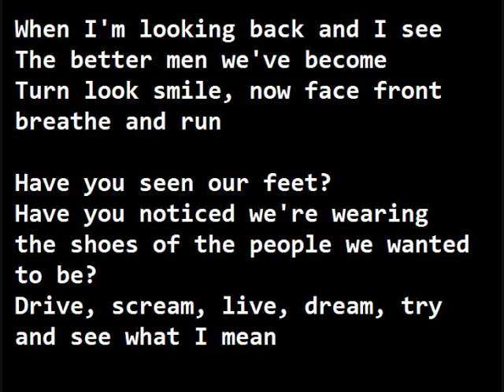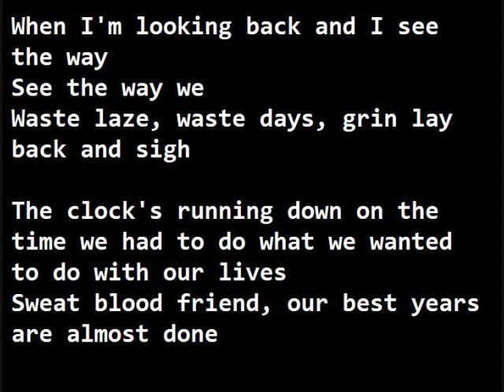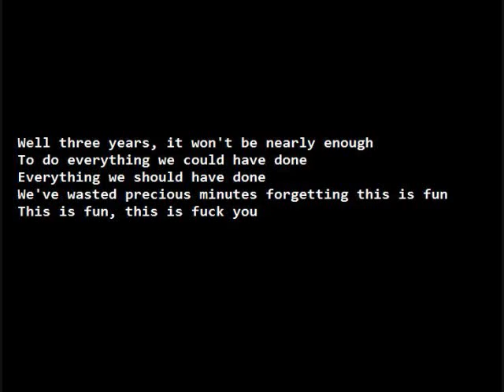If Assholes Got Awards, I'd Have A Trophy Case - Infamous Jake and the Pinstripe Mafia (lyrics)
Infamous Jake and the Pinstripe Mafia is a ska-punk band from New England. They released one album, This Is The Beginning Of The End, on kill.normal Records. This is their song "If Assholes Got Awards, I'd Have A Trophy Case" with the lyrics.

Lyrics:
When I'm looking back, and I see the better men we've become
Turn look smile, now face front breathe and run
Have you seen our feet?
Have you noticed we're wearing the shoes of the people we wanted to be?
Drive, scream, live, dream, try and see what I mean

I don't think you know it
I don't think you've noticed

When I'm looking back, and I see the way, see the way we
Waste laze, waste days, grin, lay back and sigh
The clocks running down on the time we had to do what we wanted to do with our lives
Sweat blood friend, our best years are almost done

She said, "This doesn't mean much to me"
I said, "This means the world to me"
He said, "The world's what I want to see"
We'll all break free

She said, "I can't take much more of this"
I said, "I'm thinking it's how I'll live"
He said,"We're almost done with the list"
We'll all break free now

Well three years, it won't be nearly enough
To do everything we could have done, everything we should have done
We've wasted precious minutes forgetting this is fun
This is fun, this is fuck you

Seen the way I look at this
You've seen the way I look at this